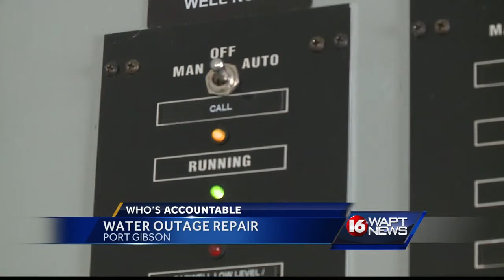Port Gibson's water woes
The water supply was cut off Thursday night after the pumps stopped working.